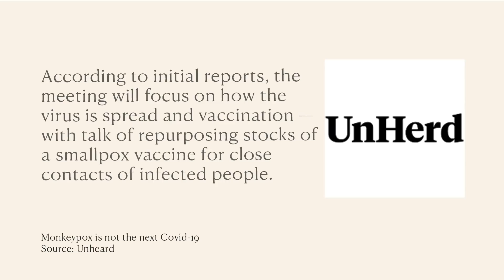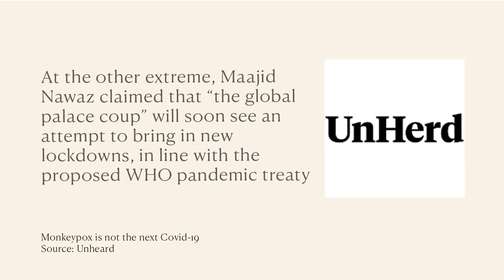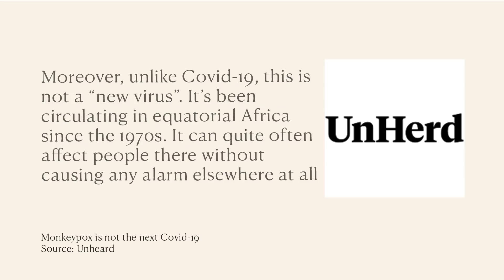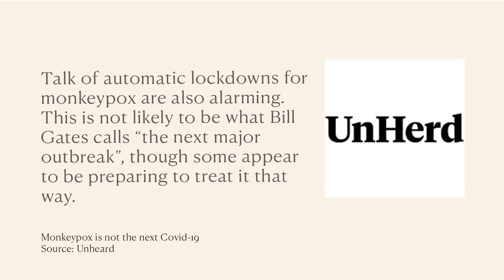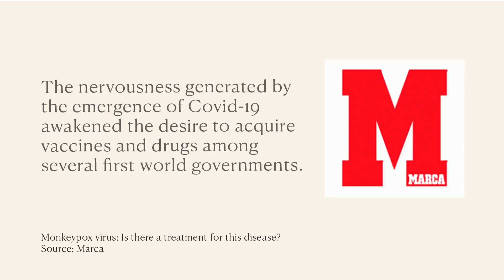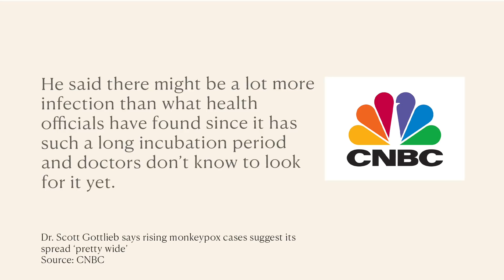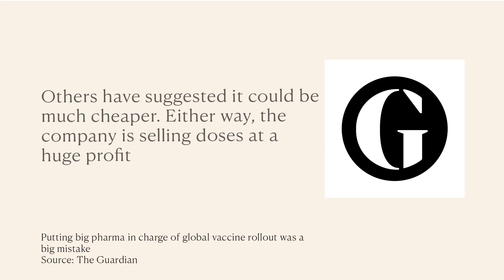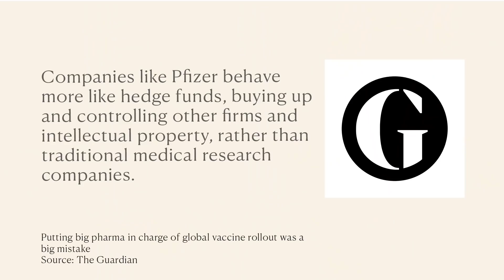Monkeypox: The New Pandemic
Monkeypox! What is it? Did Bill Gates really predict it? Is it the next Covid-19? And is the media reaction to it legitimate or is monkeypox being used s a way of sustaining the last two years
of government and Big Pharma control?